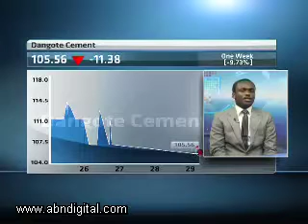1 September - Nigerian Markets - Victor Ndukauba - Afrinvest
ABN's Samantha Loring speaks Victor Ndukauba, Head of Research Group at Afrinvest, looking at: Pressure on the NSE; Broad based selloff in the banking sector; Investors pulling out of Dangote Cement; Green Business in corporate Nigeria.